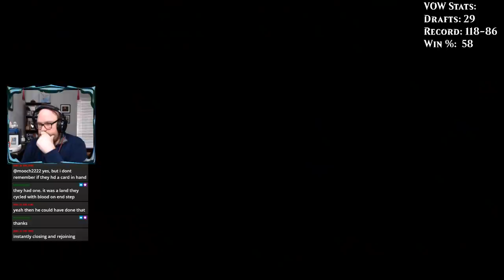Crimson Vow Draft #16 | MTG Arena Premier Draft